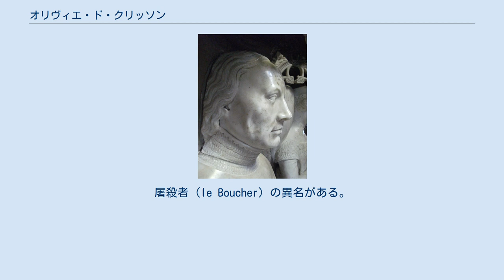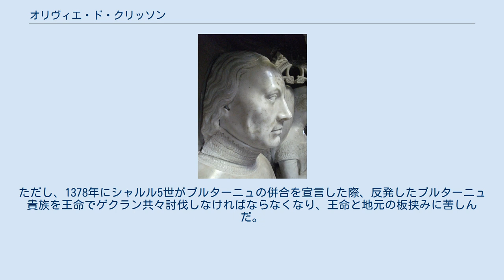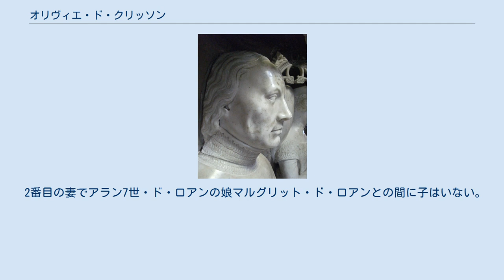オリヴィエ・ド・クリッソン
ベルトラン・デュ・ゲクラン
シャルル6世_(フランス王)
墓における彫像（ジョスラン城） オリヴィエ（5世）・ド・クリッソン/クリソン（Olivier V de Clisson, 1336年4月23日 - 1407年4月23日）は、百年戦争のフランス・ブルターニュのブルトン人貴族・軍人。
ブルターニュ貴族のオリヴィエ（4世）・ド・クリッソンとジャンヌ・ド・ブレビーユの息子。
屠殺者（le Boucher）の異名がある。
フランス軍総司令官（en）でもあった。
 1336年、ブルターニュのクリッソン城（クリソン）で生誕。
 1343年に父のクリッソン4世がイングランドにナントを売り渡そうとした疑惑の中でフランスに捕らえられ、パリで処刑された後に母ジャンヌがイングランドで再婚したため、イングランドで育った。
ブルターニュに帰還すると、ブルターニュ継承戦争においてモンフォール家のジャン4世の側に立って戦った。
モンフォール家がイングランドの支援を受けていたためである。
1364年のオーレの戦いにおいてクリッソンは敗北したものの、彼の指揮する部隊は捕虜を取らなかったために「屠殺者」の異名を得た。
後にモンフォール家と仲違し、フランスの支援するパンティエーヴル家についた。
 1370年、ジョスランに領地を獲得し、8つの塔を内包する新形式のジョスラン城を建造した。
同年にクリッソンはフランス王シャルル5世に忠誠を誓い、後にフランス軍総司令官（元帥）となるベルトラン・デュ・ゲクランの幕下に加わり、ポンヴァヤンの戦いでイングランド軍に勝利、1373年のブレスト攻城などの対イングランド戦役に参加した。
翌1374年の戦役ではランカスター公ジョン・オブ・ゴーント率いる1万3000人のイングランド軍をゲリラ戦で消耗させ、疫病の流行もあってイングランド軍全体の半分を葬る戦果を挙げた。
ただし、1378年にシャルル5世がブルターニュの併合を宣言した際、反発したブルターニュ貴族を王命でゲクラン共々討伐しなければならなくなり、王命と地元の板挟みに苦しんだ。
 1380年にゲクランが死亡するとフランス総司令官の地位を継承し、1392年までその地位にあった。
同年にシャルル5世も崩御、後を継いだ子のシャルル6世に臣従、1382年にはジェントの市民と協力してローゼベーケの戦いで敵を撃退すると、1387年にはブレスト攻囲の指揮を執った。
同年にはシャルル6世のイングランド侵攻作戦の指揮を執り、ポワトゥーとフランドル等で指揮を執った。
この作戦はクリッソンの艦隊を襲った海上暴風と名目上はフランス王側についていたはずのブルターニュ公ジャン4世の非協力的な態度により、不首尾に終わる。
 クリッソンとジャン4世の仲違いが再燃すると、クリッソンはブルターニュ継承戦争時からのジャン4世の仇敵であるパンティエーヴル家側の戦死したシャルル・ド・ブロワと妻ジャンヌ・ド・パンティエーヴルの嫡男ジャン1世・ド・シャティヨンに娘のマルグリットを嫁がせた。
そのため、ジャン4世はクリッソンを恐れるイングランドにそそのかされたこともあり、1387年6月にヴァンヌに議会を開いてブルターニュの諸侯を集めると、そこにクリッソンを誘いこんで捕えてしまった。
ジャン4世はクリッソンを暗殺してしまおうとしたが、シャルル6世及びブルターニュの諸侯の介入があり、身代金と共に解放せざるを得なかった。
しかしクリッソンも大きな代償を支払い、故郷クリッソン・ジョスラン・ランバルなど10か所の城塞と10万フランの身代金をジャン4世へ渡す羽目になった。
 ブルターニュに居場所がないためパリに帰還すると、シャルル6世にジャン4世の犯行を訴えて味方につけ、王家とパンティエーヴル家の威光を背景にブルターニュへの影響力を取り戻そうと図った。
シャルル6世もイングランド派のジャン4世に不信感を抱いていたためクリッソンに肩入れしたが、和解を先決と考え、クリッソンとジャン4世の間を調停し両者を和解させた。
クリッソンはパリに留まり総司令官として任務に専念した。
 だが、ジャン4世はクリッソンの暗殺をもう1度計画、1392年6月13日にクリッソンはジャン4世の策謀でかねてから不仲であるピエール・ド・クラン（後のフランス元帥ジル・ド・レの母方の曾祖父にあたる）に暗殺されかけた。
クランはクリッソンの盟友でシャルル6世の叔父の1人・アンジュー公ルイ1世の封臣であるが、ナポリ遠征の留守時にア...